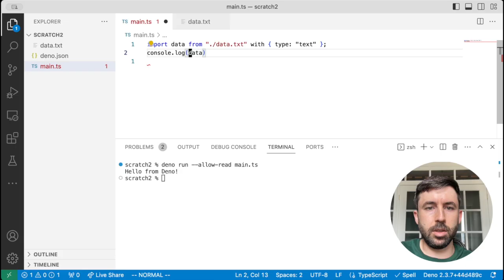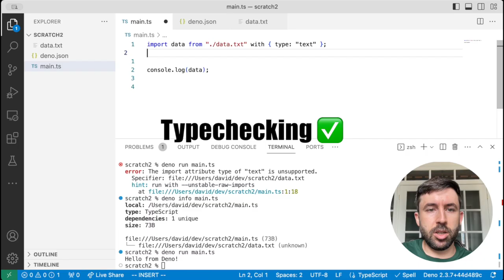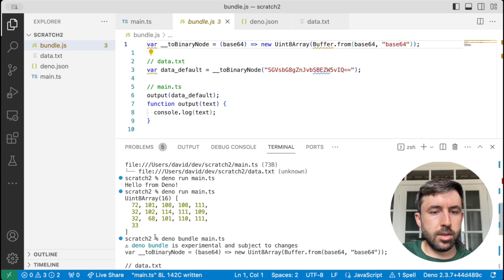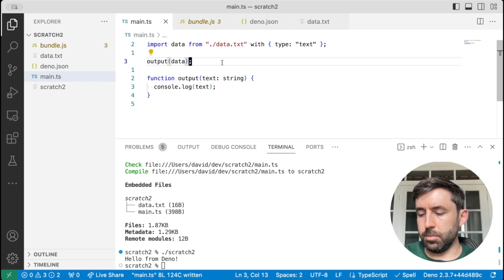Working with text and byte files just got easier!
Deno 2.4 introduces importing bytes and text files, allowing you to include them in your module graph.

00:00 Intro
00:06 Importing text files
01:08 Type checking
01:46 Importing bytes
02:12 deno bundle
02:43 deno compile
03:10 Why it's important to include in module graph

Deno is an all-in-one batteries included JavaScript and TypeScript toolchain.